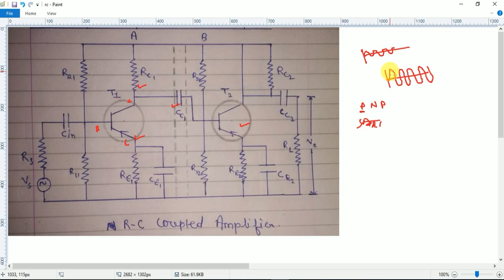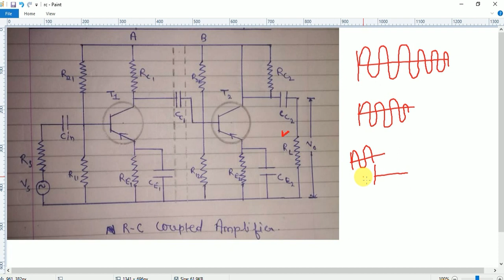R C Coupled Amplifier in Hindi